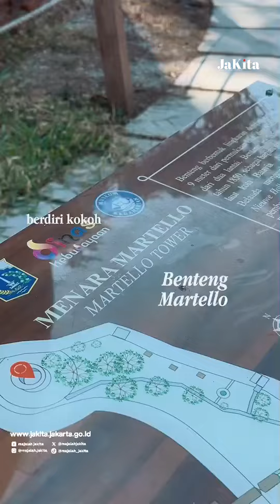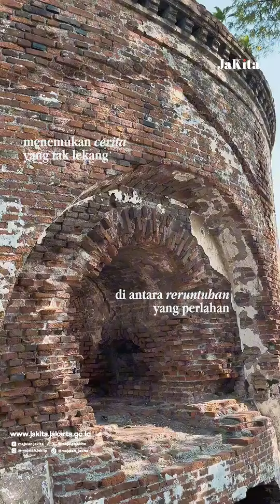Sejarah Pulau Kelor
Reruntuhan benteng tua menyambut pandangan mata saat kita menginjakkan kaki di Pulau Kelor.

Terletak di Kepulauan Seribu, Provinsi DKI Jakarta, Pulau Kelor menjadi saksi bisu perjalanan sejarah yang tersimpan di balik keindahannya.

Penasaran dengan kisah lengkapnya? Tonton dalam video ini yuk, KawanJaKita!

Baca Majalah JaKita di dan follow instagram @majalah
.jakita untuk tahu lebih banyak informasi terbaru tentang Jakarta ya!

Sumber: @majalah.jakita di Instagram